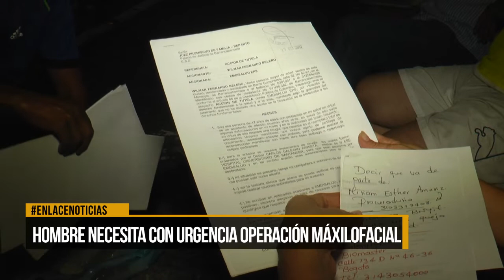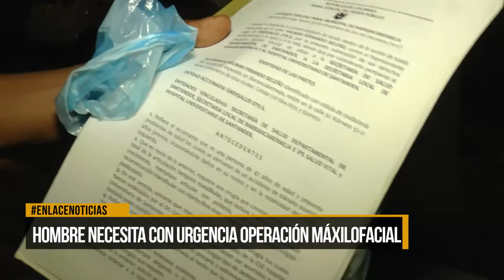Hombre necesita con urgencia operación máxilofacial